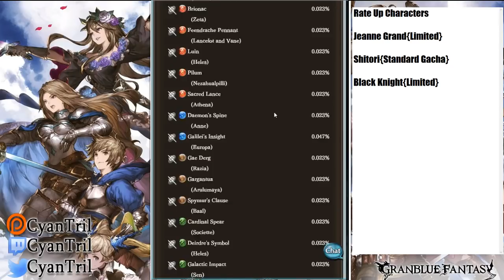DONT DO IT! Should You Spark? November 2019 Flash Gala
Ignore The Weapon BTW I mentioned it on discord but i forgot in video LOL